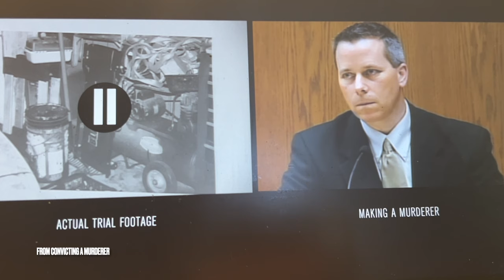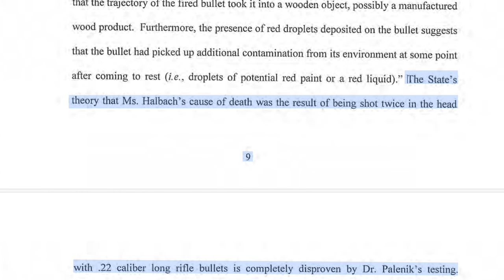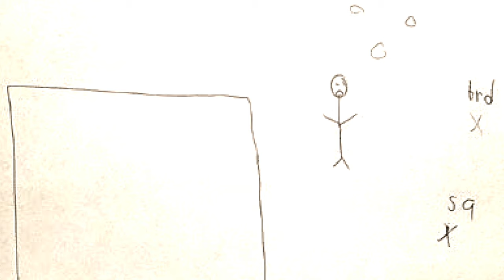‘Convicting a Murderer:’ What Ken Kratz said about bullets found in Steven Avery's garage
A look at what former Calumet County District Attorney Ken Kratz said at trial about the bullets, one containing Teresa Halbach's DNA, found in Steven Avery's Manitowoc County, Wisconsin, garage.